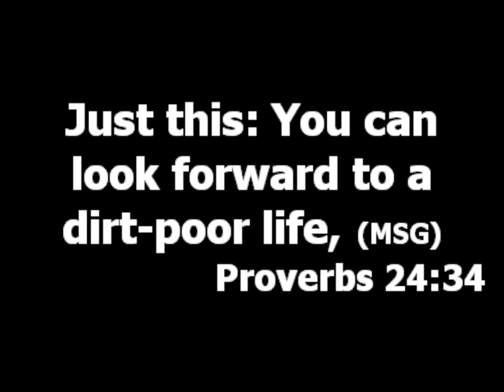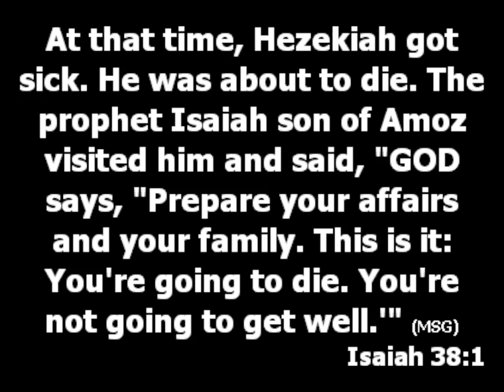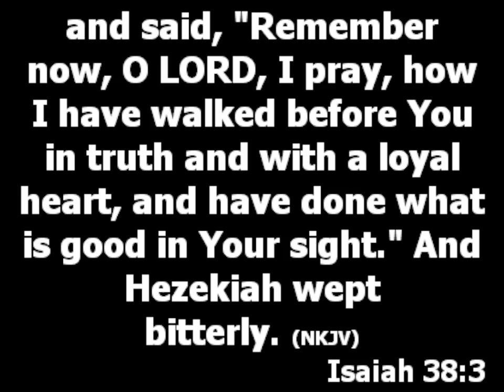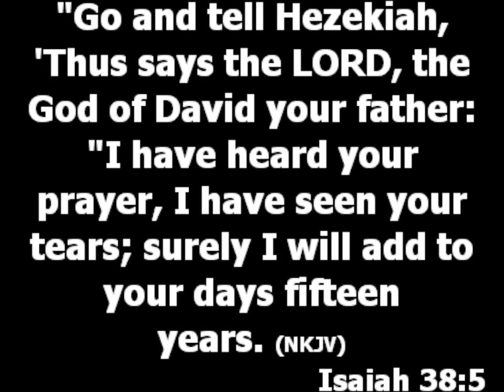The Doctrine Of Seedtime And Harvest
Topic: The Doctrine of Seed Time and Harvest
Text: Galatians 6:7

Life is a field our attitude is the seed, it determines the kind of harvest we receive. (Hosea 8:7) Seed time and harvest is a doctrine in the body of Christ. You can't continue to do a wrong thing and expect a good thing in life. The thicker the seed the thicker the harvest.

3 Major Areas you must be careful about what you sow:

1. Be careful about the kind of seed you sow to your own life.
a. Watch the kind of thought you allow in your heart. (Proverbs 23:7) It is what you think that determines what you attract. Your thought life is determined by what you see and hear. Spend more time studying the word of God. A going through is not a permanent place.
b. Watch what you say to your own life. (Proverbs 21:23) Each morning when you wake up, say good things to yourself.
c. Watch what you do with your time. Do the things that will improve the quantity of your life. (Proverbs 24:30-34)

2. Be careful the kind of seed you sow into humanity. The way you relate with other people.

3. Be careful things you sow towards God and the things of God. (Isaiah 38:1-6) Your service to God is beneficial to you and not God.